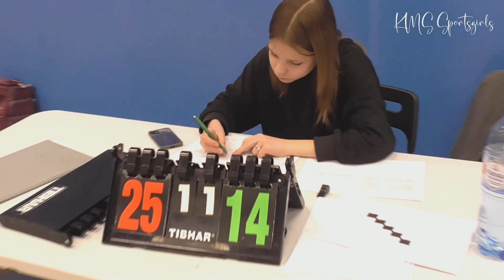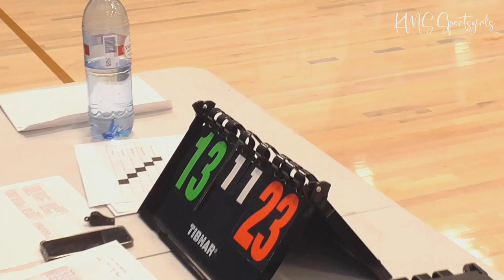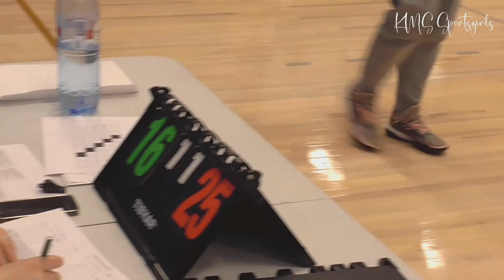Girls Volleyball Match 2023 / Girls volleyball - Olerex III vs Katoliku SK / Girls' U20. Full video!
Girls Volleyball Match 2023 / Girls volleyball - Olerex III vs Katoliku SK / Full video! Volleyball Girls U20, but mostly U16 and U18 age group girls play!

EVF (Estonian Volleyball Federation) 2023 Volleyball Cup Competitions For U20 age group, IV Final group.

Tüdrukute võrkpalli mäng Olerex III vs Katoliku SK vahel. Võrkpalli tüdrukud U20, kuid mängivad peamiselt U16 ja U18 vanuseklassi tüdrukud!

EVF (Eesti Võrkpalli Liit) 2023.a. Võrkpalli Karikavõistlused U20 vanuseklassile, IV finaalgrupp.